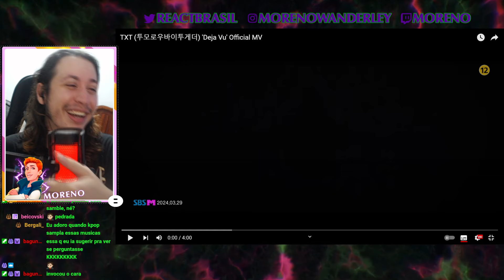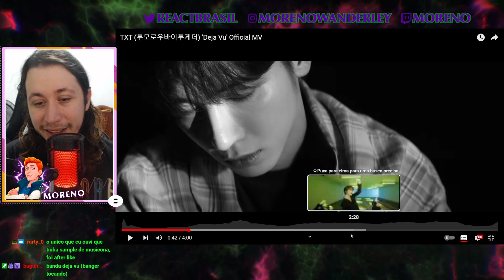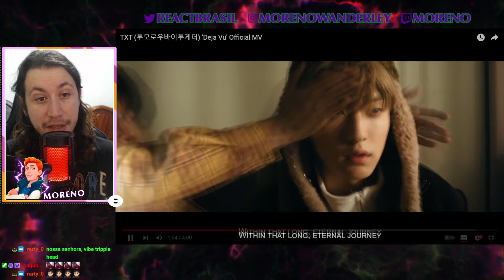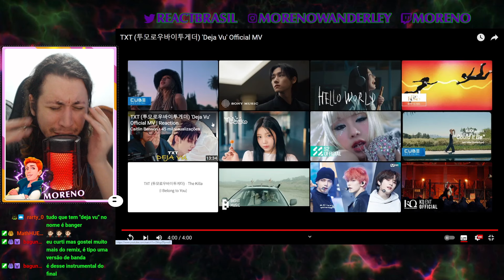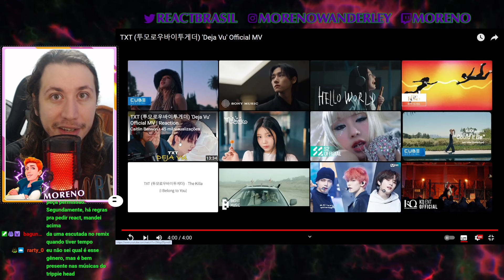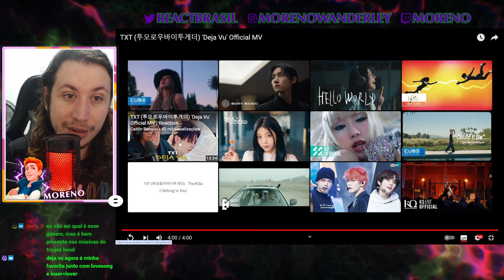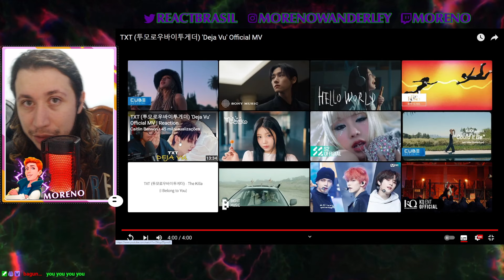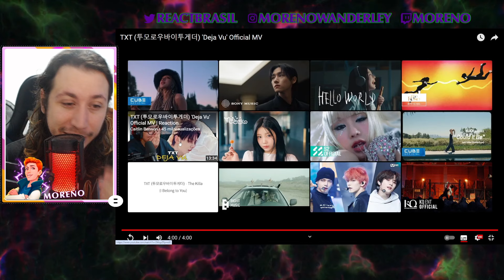TXT (투모로우바이투게더) 'Deja Vu' Official MV | REACT DO MORENO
Hoje a reação foi de um vídeo do TXT